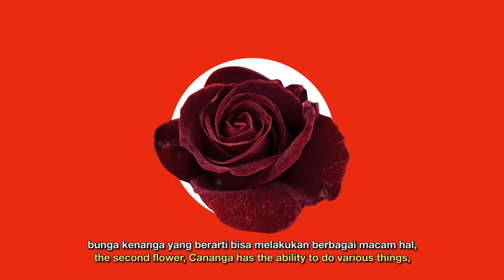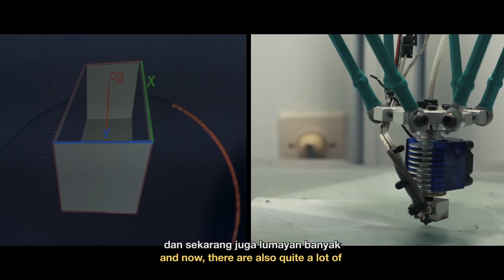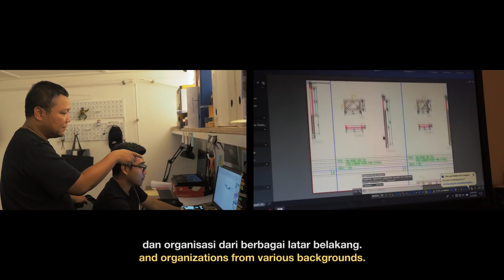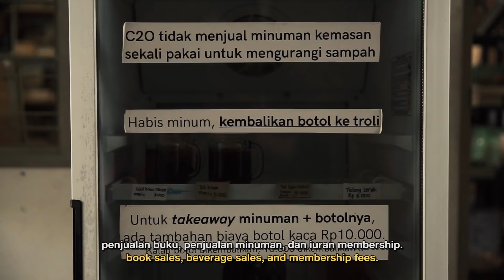Direktori: Mencari Kebersamaan di Surabaya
Episode pertama untuk mini seri terbaru kami untuk campaign DirektoriKota, kami memulainya dengan pertanyaan besar, apakah semangat kebersamaan masih ada di keseharian kita?

Kami memulai pencarian atas jawaban untuk pertanyaan di atas dari Surabaya. Di kota metropolitan terbesar kedua ini, apakah guyub masih ada di antara deru zaman? Kepingan-kepingan menuju jawaban atas pertanyaan tadi kami temukan saat kami bertemu dengan tiga creative hub, WAFT Lab, C2O Library dan SUBStitute Makerspace.

Tempat pertama yang kami kunjungi adalah WAFT Lab. WAFT Lab merupakan kolektif interdisiplin yang berfokus pada subkultur dan teknologi. Berangkat dari tongkrongan, WAFT Lab berisikan 12 orang dengan latar belakang seni, ilmu sosial, teknik, komputer dan guru. WAFT Lab percaya pada petuah "Mangan sak onoke, kumpul sak enake" dalam menjalankan sebuah kolektif, serta hubungan antar anggota.

Untuk memperdalam pencarian jawaban, kami berkunjung ke SUBStitute Makerspace. Sesuai dengan mottonya, "An access to tools and knowledges," SUBStitute merupakan sebuah makerspace yang memberi kesempatan dan menyediakan wadah inklusif yang dapat diakses oleh segala kalangan, seperti para pekerja kreatif, komunitas, teman-teman disabilitas, artisan-artisan, instansi pendidikan, maupun teman-teman yang selama ini termarjinalkan dan tidak mendapat kesempatan untuk mengakses pendidikan. SUBsitute diinisiasi oleh 3 orang, yaitu Ratu Fitri sebagai Direktur, Riyan Kaizir sebagai Head of Program, dan Dicky Firmanzah sebagai Head of Community.

Tak lengkap rasanya ke Surabaya tanpa mampir ke C2O Library. C2O Library & Collabtive merupakan sebuah perpustakaan dan ruang kolaborasi. C2O diperuntukkan untuk tiga hal, yaitu perpustakaan independen yang memuat sumber informasi dari buku dan media analog dan elektronik, ruang kerja (coworking), serta ruang untuk menyelenggarakan kegiatan (event space). C2O memberi keringanan untuk kegiatan-kegiatan pendidikan, dan kegiatan dengan tujuan perubahan positif lingkungan dan sosial. Didirikan sejak tahun 2008, C2O adalah salah satu contoh bagaimana creative hub lokal juga bisa berumur panjang.

Di tiga tempat yang kami kunjungi kami menemukan banyak hal menarik. Di WAFT Lab, kami dibuat sadar bahwa sebenarnya, iklim kolektif telah mengakar sejak lama di Surabaya, terutama dari budaya nongkrong yang banyak menjadi awal mula kolektif. Di C2O Library, kami melihat bahwa sebuah ruang kreatif bisa menjadi awal tumbuh kembangnya inisiasi kreatif di sebuah kota. Di SUBStitute, kami melihat bahwa ruang kreatif juga harus menjadi platform yang inklusif, terutama bagi teman-teman difabel.

Terkhusus tentang inklusivitas, kesadaran yang diangkat SUBStitute ternyata telah memberikan dampak bagi teman-teman difabel. Menurut Yusuf dari Disabilitas Motor Indonesia, kesadaran akan inklusivitas masih rendah di Surabaya. Fasilitas umum pendukung masih sangat sulit untuk ditemukan di sana. Sering pula, ruang-ruang kreatif lokal masih belum banyak memberikan tempat bagi difabel. Namun, inisiatif yang digerakkan SUBStitute menunjukkan bahwa ada kebutuhan bagi inisiatif lokal untuk mulai ikut peduli, “SUBStitute memberikan semangat dan pengaruh pada teman-teman difabel/disabilitas, salah satunya memberikan pelatihan keterampilan, sebuah hal yang bisa menjadi atau menambah penghasilan.”

Dari perjalanan ke Surabaya ini, kami menemukan jawaban bahwa kebersamaan telah mengakar dan akan terus hidup di Indonesia. Salah satu perwujudannya adalah kolektif, komunitas, juga ruang kreatif yang tumbuh di Surabaya, juga di penjuru Indonesia lainnya. Tapi, kini kita juga punya tantangan untuk mengembangkan dimensi kebersamaan ini, supaya kebersamaan ini semakin inklusif dan bisa menjadi tempat bagi siapa saja untuk berkarya dan berekspresi, termasuk teman difabel. Karena, dengan begitu, kebersamaan kita akan berkembang lebih dari sekedar identitas bangsa, tapi juga bisa menjadi solusi bagi masalah yang ada. Persis seperti yang dinyatakan oleh Yusuf, “Saat ruang-ruang kreatif memberikan tempat juga ilmu bagi teman-teman difabel/disabilitas, maka semua akan bisa  menjadi wirausaha dan berdikari, membangun perekonomian bangsa yang lebih kokoh.”

Video ini adalah bagian dari rangka project kolaborasi British Council – DICE (Developing Inclusive Creaative Economy) dengan Whiteboard Journal yang berfokus pada Creative Hubs di Indonesia. Berjudul “Direktori” kolaborasi ini akan menceritakan profil komunitas dan kolektif lokal dalam berbagai format, mulai dari artikel pendek, interview mendalam, video series hingga buku.